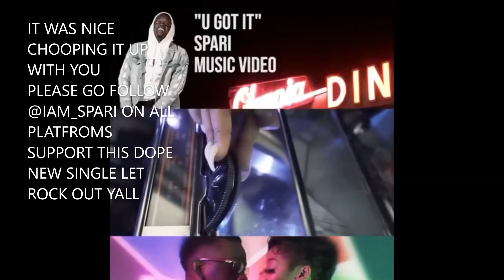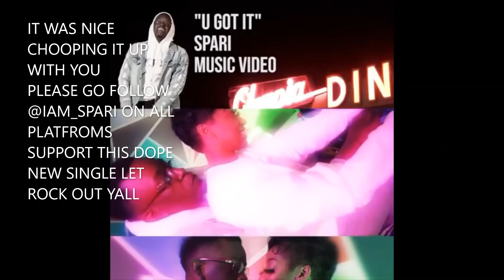CHOPPING IT UP W/ SPARI NEW DOPE SINGLE ,NEW PODCAST AND CLEARING THE AIR RAW, REAL ORGANIC TALK😍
GO FOLLOW IAM_SPARI 🍹SUPPORT HIS NEW SINGLE YOU GOT IT.